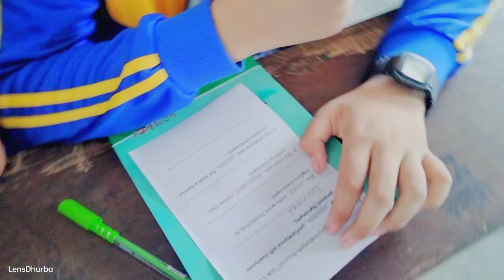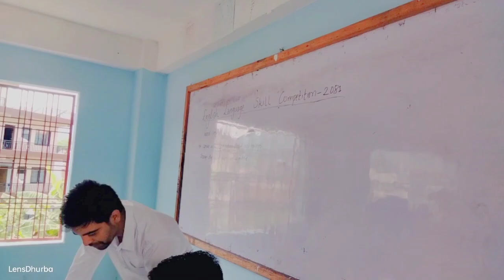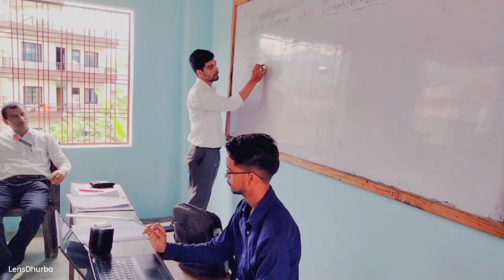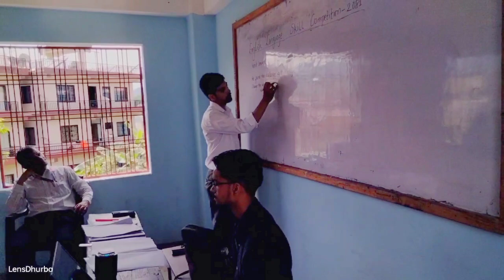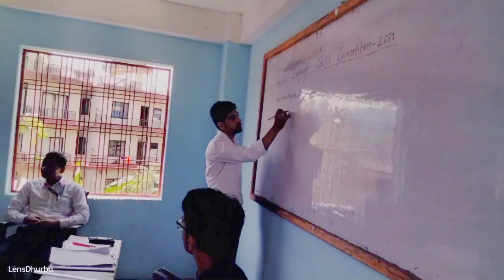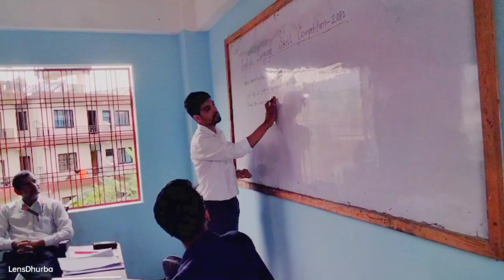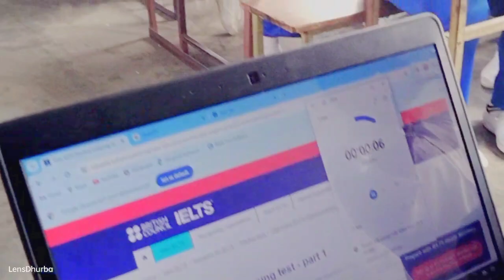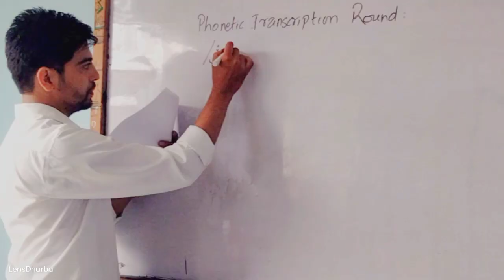Senior Level English Language Skill Competition-2081